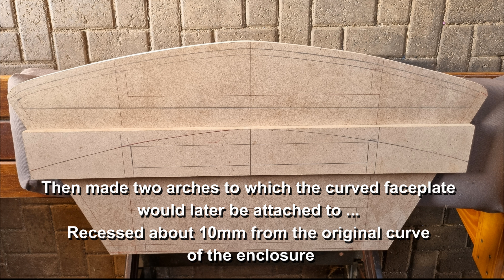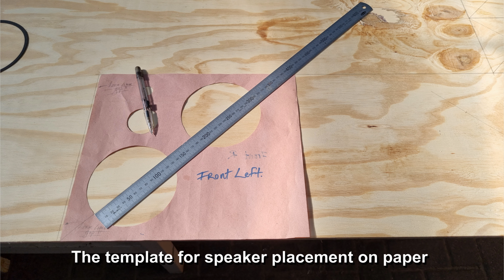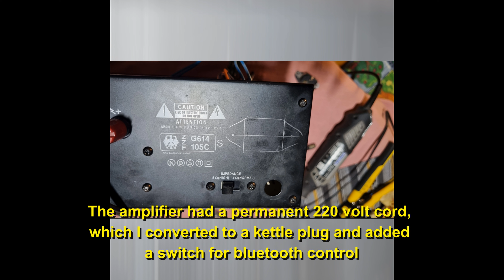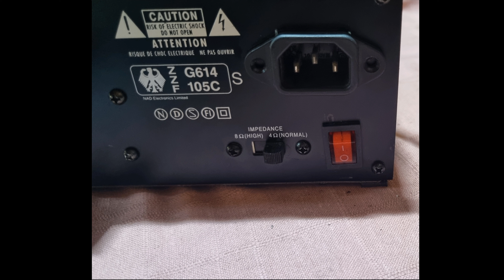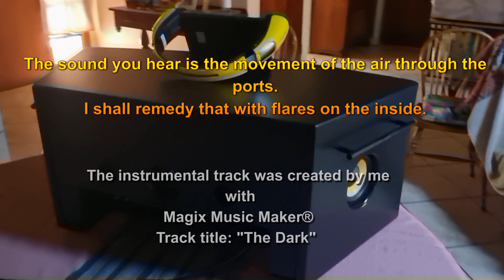NAD speaker build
Got a NAD amp and Samsung MAX speakers just sitting in the garage of my son-in-law. Fixed the amp up a bit and installed a bluetooth module. decided to build a custom enclosure.  I just included photos and short videos of the progress. No tedious, boring videos of drilling, sawing and sanding. I hope you enjoy this build and maybe it would inspire someone looking for ideas.